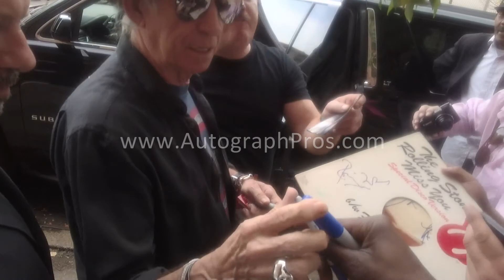Rolling Stones Keith Richards Signing Autographed Guitar Books Albums - Autograph Pros Live in NYC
Find these EXACT signed autographs for sale on our website. We have a team of devoted in-person autograph specialists who are in NY, LA, and nationwide daily to obtain in-person autographs. We obtain autographed photos, autographed posters, autographed guitars, autographed cds, autographed dvds, signed album lps, autographed microphones, signed jerseys, balls, you name it and we obtain it. Signatures are secured at live concerts while bands are on tour, outside venues, through private signings, and direct associations. These autographs are used to help charity fundraisers by offering these autographs COST/RISK FREE to all non-profit 501(c)3 charity auctions. For more information about the "CHARITY WORKS" program or to view these and many more in-person autographs with photos and videos of your favorite bands signing .